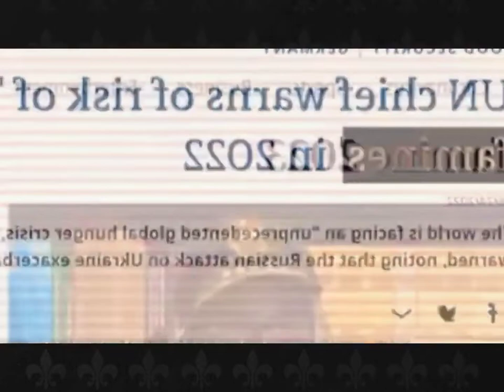২০২৩ সালে হবে দুর্ভিক্ষ | না খেয়ে মরবে মানুষ | Famine in Africa,ভয়াবহ মহা মন্দা ২০২৩ সালে,ummahNews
২০২৩ সালে হবে দুর্ভিক্ষ! | না খেয়ে মরবে মানুষ | Global Famine 2023,কেন সবাই ২০২৩ সালে ভয় করছে
▌বর্তমান গণমাধ্যমগুলো থেকে ভেসে আসছে একটি ভয়ংকর রকমের আভাস।
জাতিসংঘের গুরুত্বপূর্ণ ব্যক্তিবর্গ থেকে এমনকি বাংলাদেশের রাষ্ট্রপ্রধান থেকেও একথা শোনা যাচ্ছে,
যে ২০২৩ সালে,
খুব শীঘ্রই ধেয়ে আসছে বিশ্বের বিভিন্ন রাষ্ট্রের জন্য, সম্ভাব্য দুর্ভিক্ষ।
খাদ্য সংকটে ভুগবে, বাংলাদেশসহ বিশ্বের  বিভিন্ন রাষ্ট্র। ঠিক এমন টাই ইঙ্গিত করছেন বিশ্বের বড়ো বড়ো গবেষকগণ।
চরম বিপর্যযয়ে মুখে পরবে,
এ সমস্ত দেশ।

 বিপদগ্রস্ত হয়ে পড়বে, দেশের  নানা শ্রেণীর মানুষ জন। গরিব দুঃখীর কথা তো বাদ-ই দিলাম।

প্রিয় ভাই ও বো. আপনি কি ভুলে গেছেন,
গত হয়ে যাওয়া করোনা ভাইরাসের কথা
ভাইরাসে  ক্ষতির রেশ কেটে উঠতে না উঠতেই আবার উঠে আসছে দুর্ভিক্ষ নামক এক বিপর্যয় ।

২০২৩ সালে সত্যিই কি দুর্ভিক্ষ আসছে?। Famine of 2023,OSAMA,২০২৩ বাংলাদেশে ভয়াবহ দুর্ভিক্ষ,Famine,

@Ummah Network  @Ummah News  @Ummah Studio

famine 2023,
famine means,
famine khan,
famine 1943,
famine in bangladesh,
famine music,
famine around the world,
famine as a weapon of war,
famine as a disaster,

famine by xu xi sparknotes,
famine ka hdami,
feast or famine by v21,
famine circa survive,
famine circa waves,
famine coming 2022,

famine from ukraine war,
famine from nuclear war,
from famine to freedom,
freedom from famine the norman borlaug story,
flight from famine,
famine in 2023,
famine in africa,
famine in africa 2022,
famine in somalia 2022,
famine in india,
famine in somalia,

famine to freedom the great irish journey
the famine within,
famine without xlovclo,
famine worth it,
famine worth it 2022,
famine worth watching

new waz abu toha adnan, waz abu toha adnan, famine in Bangladesh 2023
২০২৩ সালে দুর্ভিক্ষ,২০২৩ সালে কি দুর্ভিক্ষ হবে,২০২৩ সালে কি হতে যাচ্ছে,২০২৩ সালে কি হবে,২০২৩ সালে হবে দুর্ভিক্ষ,Global Famine 2023,না খেয়ে মরবে মানুষ,Science BD,দুর্ভিক্ষ,Global Famine 2023 by Science BD,২০২৩ সালে কি দুর্ভিক্ষ হবে,২০২৩ সালে দুর্ভিক্ষ,২০২৩ সালে আসছে ভয়াবহ দুর্ভিক্ষ,২০২৩ সালে দুর্ভিক্ষ ওয়াজ,দুর্ভিক্ষ ২০২৩,২০২৩ সালে দুর্ভিক্ষ হবে কেন?
Ummah Network
Missionary
New gojol 2022
Ummah News
নতুন মাহফিল 2022